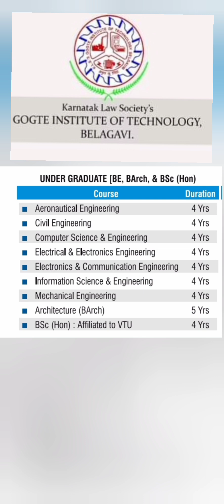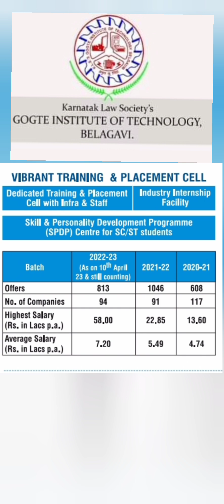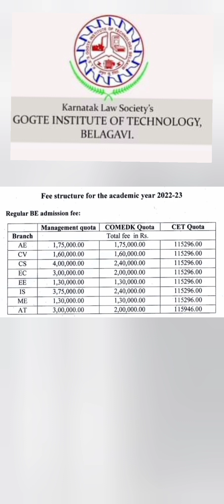Gogte institute of Technology Belgaum|Gogte engineering college|GIT college belgaum|KLS GIT belgaum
KLS Gogte Institute of Technology (KLSGIT) is an engineering college located in Belgaum, Karnataka, India. It is named after the Gogte family, well-known philanthropists and industrialists from Belgaum.

Here are some key features of KLS Gogte Institute of Technology:

1. Academic Programs: KLSGIT offers undergraduate programs in various branches of Engineering, including Civil Engineering, Mechanical Engineering, Electrical and Electronics Engineering, Electronics and Communication Engineering, Computer Science and Engineering, and Information Science and Engineering. The institute also offers postgraduate programs in selected disciplines.

2. Infrastructure: The institute has a spacious campus with well-designed buildings and modern infrastructure.

3. Faculty: KLS GIT has a team of experienced and qualified faculty members who are experts in their respective fields.

4. Research and Innovation: KLS GIT encourages research and innovation among its faculty and students.

5. Industry Collaboration and Training: KLS GIT maintains strong ties with industries and collaborates with them to bridge the gap between academia and industry.

6. Placements: KLS GIT has a dedicated Training and Placement Cell that assists students in securing job opportunities.

7. Extracurricular Activities: KLS GIT recognizes the importance of extracurricular activities for overall development.

KLS Gogte Institute of Technology is known for its quality education, focus on research, and industry collaboration.